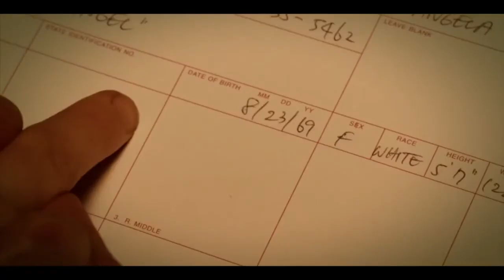The Toy Soldiers Official Trailer (2014) HD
The Toy Soldiers Official Trailer directed by Erik Peter Carlson and starring Najarra Townsend, Constance Brenneman, Chandler Rylko

"On one evening in a decade of sex, drugs and rock 'n' roll, the innocence of youth and family unravels.

Release Date: 14 November 2014
Director: Erik Peter Carlson
Cast:  Najarra Townsend, Constance Brenneman, Chandler Rylko
Genre: Comedy, Drama
Country: USA
Production Co: Riding Hood Motion Pictures
Distributor: Mance Media